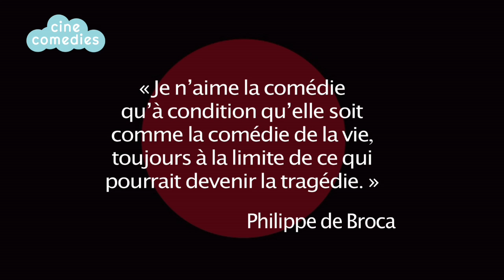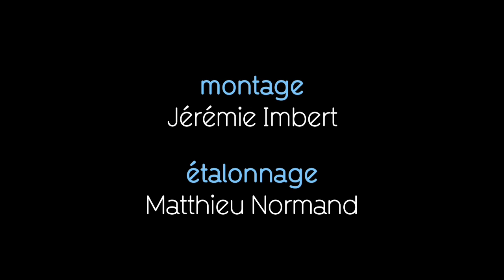Tokyo Fiancée, la comédie selon Stefan Liberski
À l'occasion de la sortie en France de sa nouvelle comédie, Tokyo Fiancée, véritable coup de cœur de toute la rédaction de CineComedies, nous avons rencontré Stefan Liberski afin qu'il nous parle de sa conception de la comédie et de son travail sur cette aventure cinématographique au Japon.

Écrivain et cinéaste d'origine belge, Stefan Liberski a réalisé une dizaine de court-métrages et deux longs-métrages : Bunker Paradise (2005) et Baby Balloon (2013). Auparavant, il a produit avec le dessinateur Frédéric Jannin diverses émissions humoristiques pour la télévision, dont Les Snuls, programme court diffusé sur Canal+ Belgique entre 1989 et 1994, et J'aime autant de t'ouvrir les yeux (JAADTOLY).

Adapté du roman "Ni d'Ève ni d'Adam" d'Amélie Nothomb, Tokyo Fiancée met en scène Amélie (la délicieuse et talentueuse Pauline Etienne) face à Rinri (Taichi Inoue), son unique élève japonais à qui elle apprend le français et dont elle tombe sous le charme. Filmé avec beaucoup d'élégance et de sincérité, le Japon vu par Stefan Liberski se prête admirablement au rythme de la comédie. Inondé de couleurs acidulées, de regards amoureux, de notes de musiques envoûtantes et de décors somptueux, le film est comme un bonbon qu'on a sans cesse envie de croquer, et qui, malgré les évènements tragiques de Fukushima, rend le spectateur heureux.

TOKYO FIANCÉE
Réalisation : Stefan Liberski
Scénario : Stefan Liberski (adapté du roman Ni d'Ève ni d'Adam d'Amélie Nothomb)
Casting : Pauline Etienne, Taichi Inoue, Julie Le Breton, Alice de Lencquesaing, Akimi Ota, Hiroki Kageyama, Tokio Yokoi, Hiromi Asai, Shinnosuke Kasahara, Masaki Watanabe…
Pays : Belgique/Canada/France
Durée : 1h40
Distribution : Eurozoom
Sortie en salle : 4 mars 2015